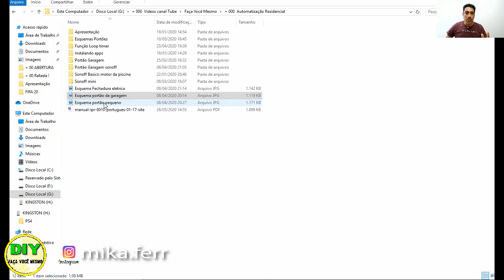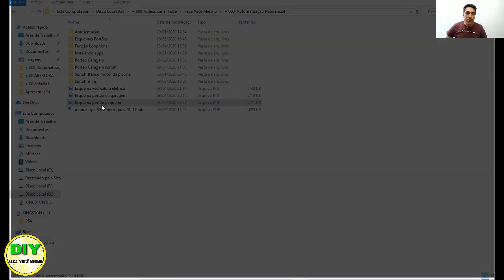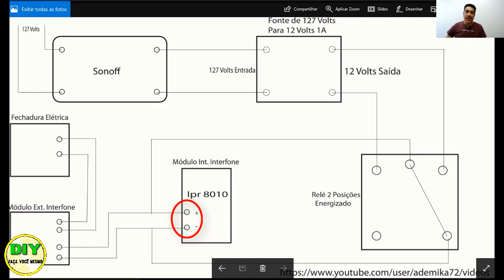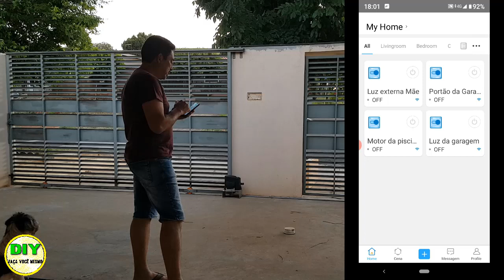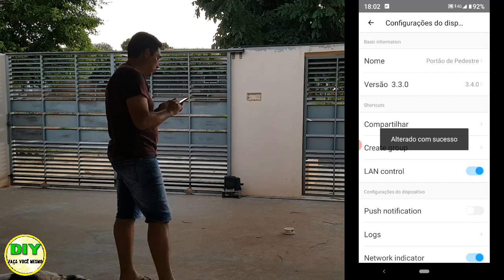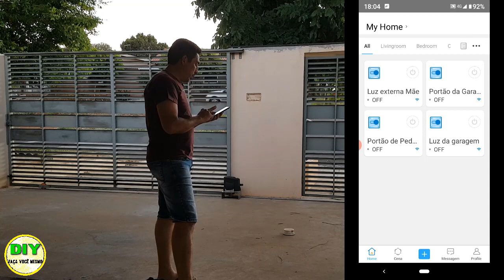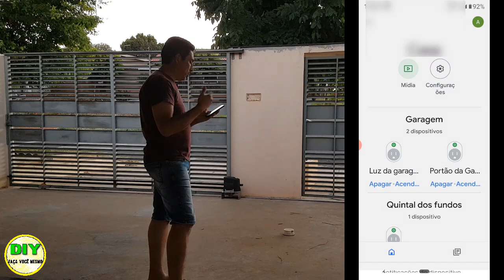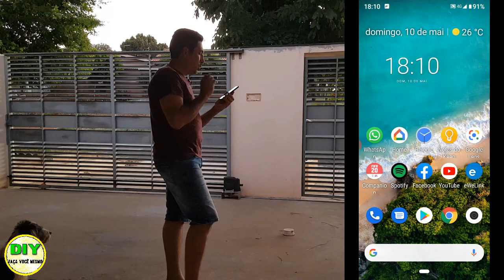Automação Residencial - Sonoff Basico Abrindo Portão Fechadura Elétrica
ME SEGUE NO TWITTER: @FerrMika

Página utilizada geralmente para colocar conteúdo de apoio, não sendo possível responder as dúvidas dos usuários pelo Face. Obrigado pela compreensão.